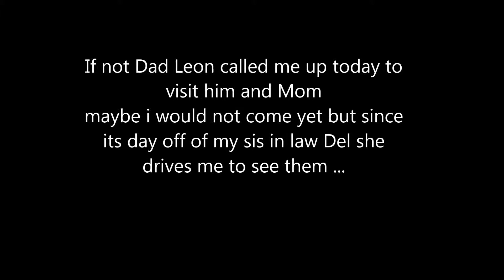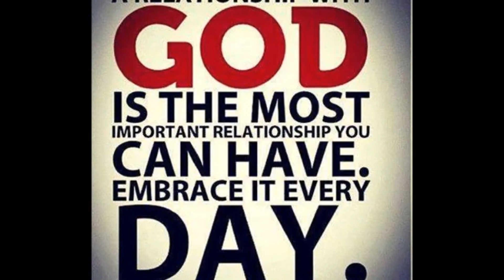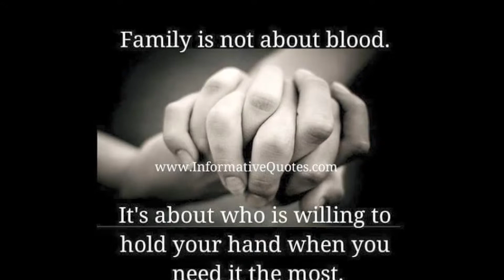VERSION2MOMNDAD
A GLIMPSE ON MY VISIT TO MY SECOND PARENTS IN GUAM.